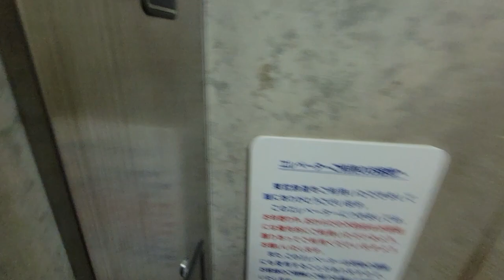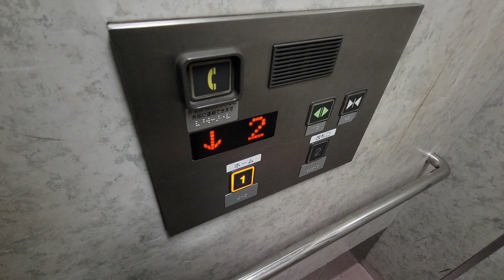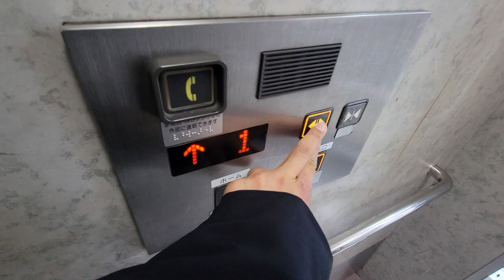【No.779】日立エレベーター 東武東上線川越駅(ＴＪ－２１)のエレベーター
撮影場所：東武東上線川越駅( TJ-21)(Location: Tobu Tojo line Kawagoe station[TJ-21])
機種：アーバンエース(Model: Urban ace)

【MiniMemo】
東武東上線川越駅(TJ-21)のエレベーターです。
ホーム中程にあります。

－－－字幕一覧－－－
－－－字幕一覧－－－

－－－検索ワード－－－
日立エレベーター, 川越駅 エレベーター,川越駅, 埼玉県川越市, 東武東上線 エレベーター, Hitachi elevator, Japan elevator, Tobu Tojo line, Hon-kawagoe station, Tobu kawagoe station, エレベーター, 히타치 엘리베이터, elevator, 엘리베이터, 电梯
－－－検索ワード－－－

0:00　ｏｐｅ／オープニング
0:06　１ｃｈ／２番線
1:22　２ｃｈ／１番線
2:26　ｅｎｄ／エンディング

－－－音楽 Music－－－

┝収録済みのストック数(2023年4月14日時点)： 残り181本(2020年12月分5本、2021年1～3月分39本、2021年6〜9月分26本、2021年10～12月分3本、2022年1月分5本、2022年6月〜2023年4月分103本)